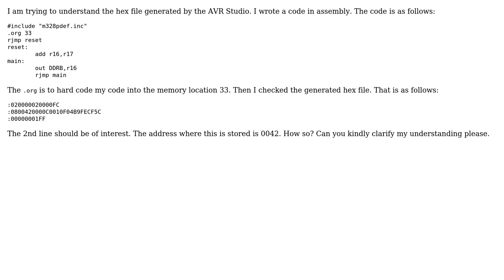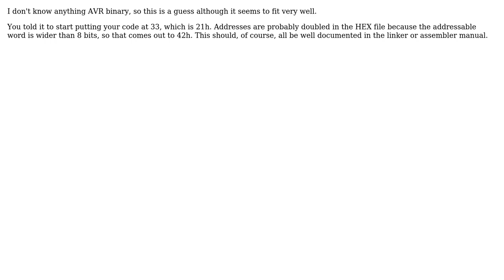Electronics: Memory locations in AVR hex file (2 Solutions!!)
Electronics: Memory locations in AVR hex file

With thanks & praise to God, and with thanks to the many people who have made this project possible! | Content (except music & images) licensed under CC BY-SA | Music | Images & others | With thanks to user tcrosley user Olin Lathrop user JYelton user Board-Man and the Stack Exchange Network Trademarks are property of their respective owners. You are responsible for your own actions.